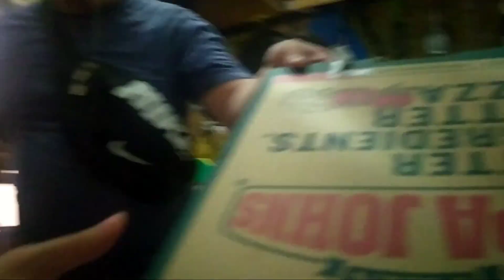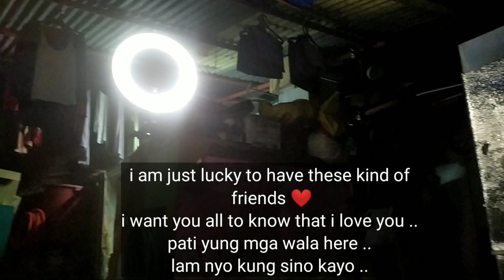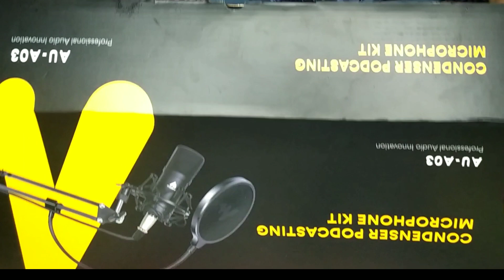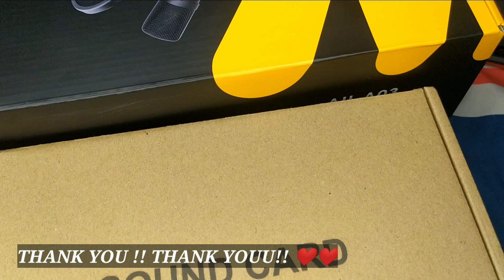My Friends surprised me! (Late birthday celebration) + B-day gifts unboxing! (birthday vlog part 2)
My Friends surprised me + B-day gifts unboxing! birthday vlog part 2

Hi Beauwers!
so today's video my friends surprised me for a late birthday celebration ! 😍
may pa foods at pa gifts pa .
mejo emotional ako while typing this. alam kong lahat na tayo alam ung masamang balita that broke the hearts of the internet most especially, youtube world..
basta, i just realized lang na kahit na anong mangyre, kahit na gaano pa nging ksama ang Mundo sayo, piliin mo laging maging mabuti .. saka mahal na mahal ko ung family ko at mga kaibigan ko na talagang nagmamahal saakin .. lagi ko pinagppray na ligtas sana at maayos ang kalusugan ng family at mga mahal ko sa buhay . at sana matapos na ang pandemya na to.
mas maging grateful sa kung anong meron at wag na isipin ung wala saatin .. 😊

ingat po ang lahat at ingatan ang sarili pra sa pamilya ❤️❤️

my intro TRANSITION by : editing by matthieu

Background music
*happy background kid's commercial

ig & tiktok : @roxbeautie

I AM A FREELANCE HAIR AND MAKEUP ARTIST!

Collaborations & product review?

thank you guys ! hope you are all safe and in good health❤️😘🤗